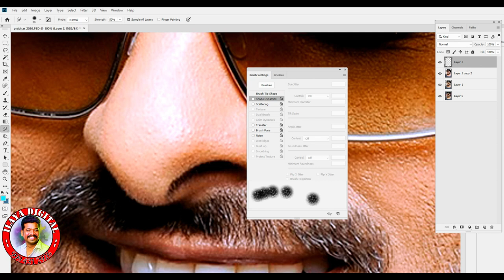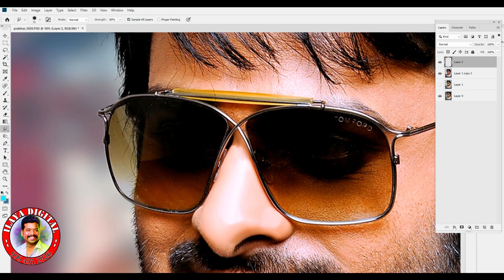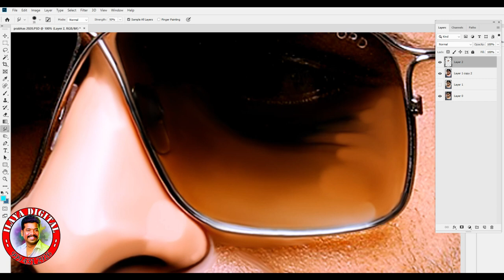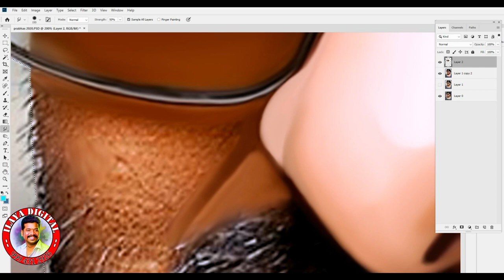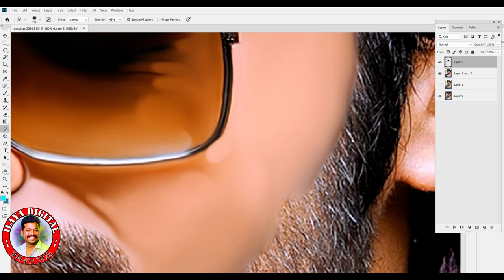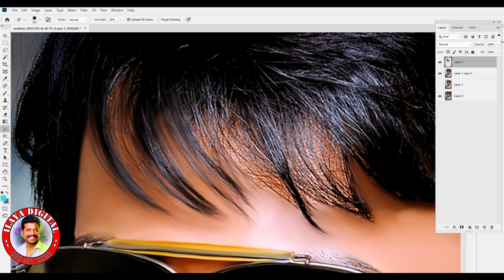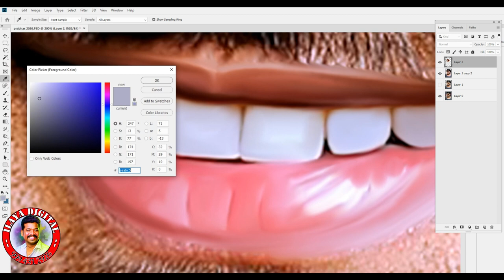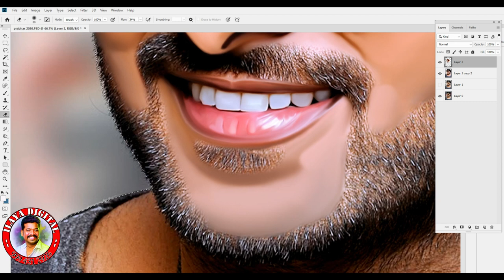Digital painting / Full Video part -1 with tips secret....